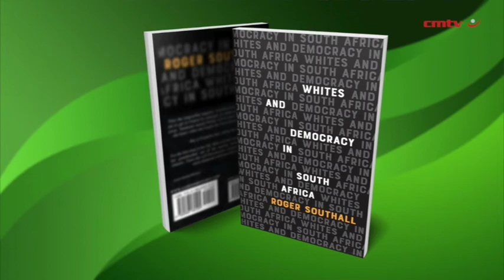Whites and Democracy in South Africa – Roger Southall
What is the place and role of whites in South African political life today? Are whites genuinely willing participants in a ‘non-racial democracy’, willing to forego the racial privileges of the past or, despite legal equality, have they proved reluctant to relinquish power and continue, as black activists assert, to dominate many aspects of South African society?